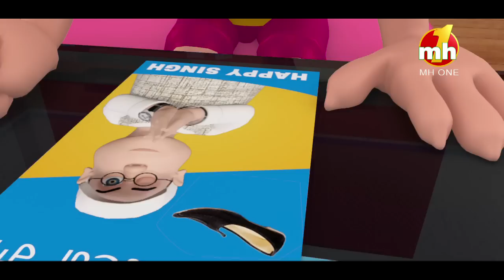Happy Sheru Facebook Likes || Funny Cartoon Animation || MH One